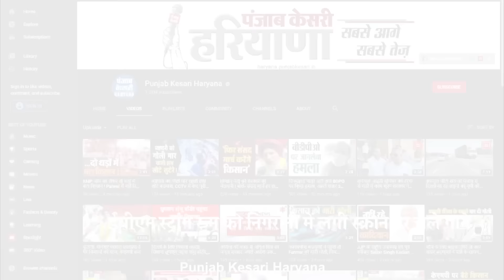Kaithal में मतगणना से पहले EVM स्ट्रांग रूम की निगरानी में बड़ी चूक, LED स्क्रीन पर चले गाने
लोकसभा चुनाव को लेकर शुरु से विवादों में रहा कैथल मतगणना से कुछ ही घंटे पहले फिर से सुर्खियों में आ गया है, अबकी बार मामला अति संवेदनशील हैं, जहां वोटिंग के बाद स्ट्रांग रूम में रखी गई ईवीएम मशीनों की मॉनिटरिंग के लिए लगाई गई एलइडी में सीसीटीवी कैमरा की रिकॉर्डिंग की जगह पंजाबी गाने चलते दिखाई दिए,